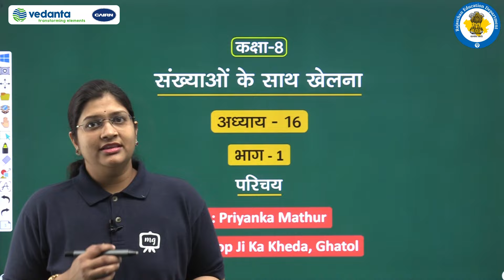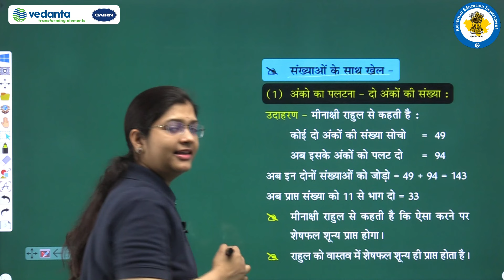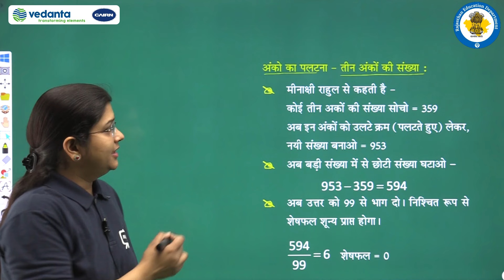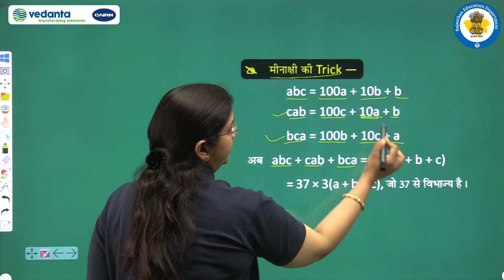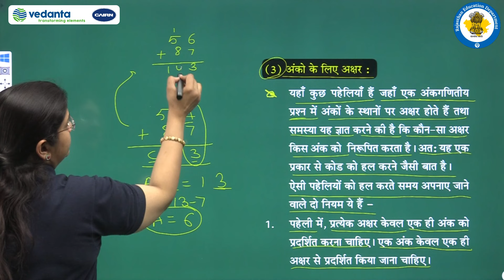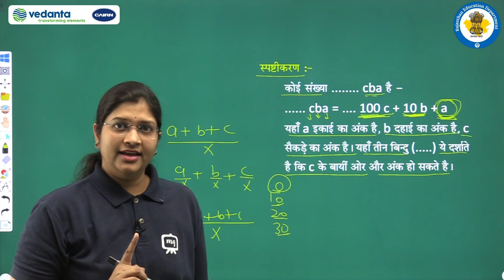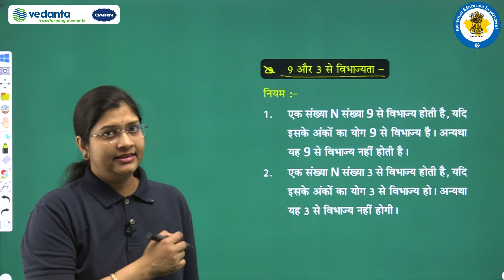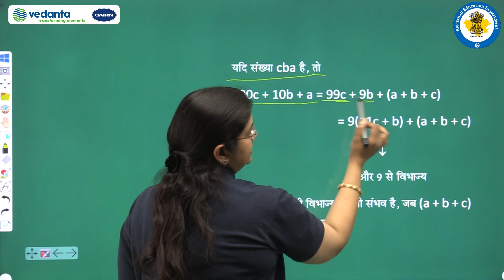NCERT | CBSE | RBSE | Class - 8 | Maths | गणित | संख्याओं के साथ खेलना | परिचय